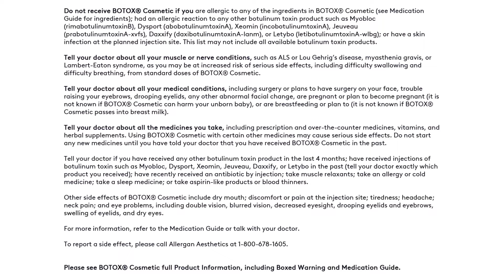BOTOX® Cosmetic (onabotulinumtoxinA): Important Safety Information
Please see BOTOX® Cosmetic full Product Information, including Boxed Warning and Medication Guide, in the pinned video on the homepage.
BOTOX® Cosmetic (onabotulinumtoxinA) is a prescription medicine that is injected into muscles and used to temporarily improve the look of moderate to severe forehead lines, crow’s feet, frown lines, and vertical bands connecting the neck and jaw (platysma bands) in adults.

BOTOX® Cosmetic may cause serious side effects that can be life threatening. Get medical help right away if you have any of these problems any time (hours to weeks) after injection of BOTOX® Cosmetic:

Problems swallowing, speaking, or breathing, due to weakening of associated muscles, which can be severe and result in loss of life. You are at the highest risk if these problems are preexisting before injection. Swallowing problems may last for several months.
Spread of toxin effects. The effect of botulinum toxin may affect areas away from the injection site and cause serious symptoms, including loss of strength and all-over muscle weakness, double vision, blurred vision and drooping eyelids, hoarseness or change or loss of voice, trouble saying words clearly, loss of bladder control, trouble breathing, and trouble swallowing.

BOTOX® Cosmetic dosing units are not the same as, or comparable to, any other botulinum toxin product.

There has not been a confirmed serious case of spread of toxin effect when BOTOX® Cosmetic has been used at the recommended dose to treat frown lines, crow’s feet lines, forehead lines, and/or platysma bands.

BOTOX® Cosmetic may cause loss of strength or general muscle weakness, vision problems, or dizziness within hours to weeks of receiving BOTOX® Cosmetic. If this happens, do not drive a car, operate machinery, or do other dangerous activities.

Serious and/or immediate allergic reactions have been reported, including itching, rash, red itchy welts, wheezing, asthma symptoms, or dizziness or feeling faint. Get medical help right away if you are wheezing or have asthma symptoms, or if you become dizzy or faint.

Do not receive BOTOX® Cosmetic if you are allergic to any of the ingredients in BOTOX® Cosmetic (see Medication Guide for ingredients); had an allergic reaction to any other botulinum toxin product such as Myobloc (rimabotulinumtoxinB), Dysport (abobotulinumtoxinA), Xeomin (incobotulinumtoxinA), Jeuveau (prabotulinumtoxinA-xvfs), Daxxify (daxibotulinumtoxinA-lanm), or Letybo (letibotulinumtoxinA-wlbg); or have a skin infection at the planned injection site. This list may not include all available botulinum toxin products.

Tell your doctor about all your muscle or nerve conditions, such as ALS or Lou Gehrig’s disease, myasthenia gravis, or Lambert-Eaton syndrome, as you may be at increased risk of serious side effects, including difficulty swallowing and difficulty breathing, from standard doses of BOTOX® Cosmetic.

Tell your doctor about all your medical conditions, including surgery or plans to have surgery on your face, trouble raising your eyebrows, drooping eyelids, any other abnormal facial change, are pregnant or plan to become pregnant (it is not known if BOTOX® Cosmetic can harm your unborn baby), or are breastfeeding or plan to (it is not known if BOTOX® Cosmetic passes into breast milk).

Tell your doctor about all the medicines you take, including prescription and over-the-counter medicines, vitamins, and herbal supplements. Using BOTOX® Cosmetic with certain other medicines may cause serious side effects. Do not start any new medicines until you have told your doctor that you have received BOTOX® Cosmetic in the past.

Tell your doctor if you have received any other botulinum toxin product in the last 4 months; have received injections of botulinum toxin such as Myobloc, Dysport, Xeomin, Jeuveau, Daxxify, or Letybo in the past (tell your doctor exactly which product you received); have recently received an antibiotic by injection; take muscle relaxants; take an allergy or cold medicine; take a sleep medicine; or take aspirin-like products or blood thinners
Other side effects of BOTOX® Cosmetic include dry mouth; discomfort or pain at the injection site; tiredness; headache; neck pain; and eye problems, including double vision, blurred vision, decreased eyesight, drooping eyelids and eyebrows, swelling of eyelids, and dry eyes
To report a side effect, please call Allergan Aesthetics at 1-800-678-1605.